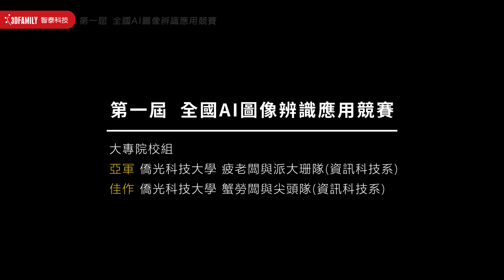【VisLab推薦】僑光科技大學 陳紀翰教授 大力推薦VisLab AI圖像檢測軟體🏆第一屆 全國AI圖像辨識應用競賽《大專院校組 亞軍佳作》 🏆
⭐️搶先看第二屆競賽訊息⭐️

00:00 僑光科技大學  在第一屆 全國AI圖像辨識應用競賽 大專院校組 榮獲亞軍及佳作的優異成績
00:31 指導教授 陳紀翰教授 大力推薦VisLab AI圖像檢測軟體
01:21 感謝 智泰科技第一屆全國AI圖像辨識應用競賽 協辦單位

這部影片中的背景配樂
授權 YouTube 的內容擁有者：
HAAWK for a 3rd Party (代表BlueTreeAudio)